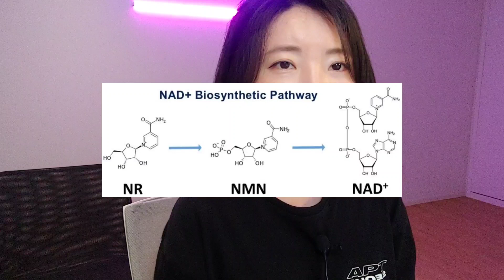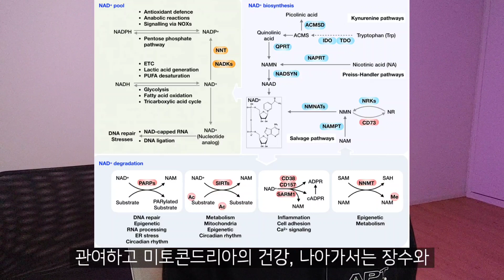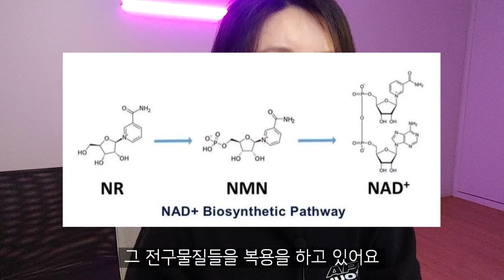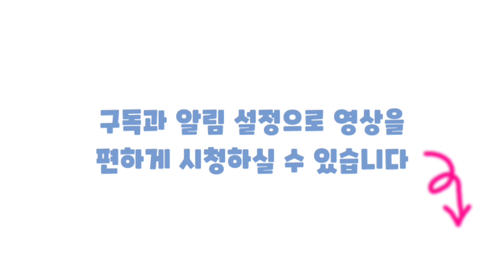🚫 앞으로 NMN 판매가 금지된다❓ 그럼 NR은❓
**본 채널의 아이허브와 쿠팡 링크를 통해 발생되는 구매는 저에게 금전적 도움이 될 수 있습니다.

▶ 건강하고 즐거운 라이프 스타일을 추구합니다.